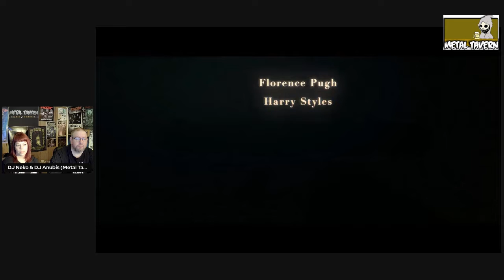Dont Worry Darling (2022) Trailer Reaction